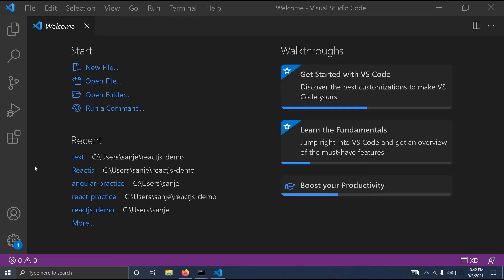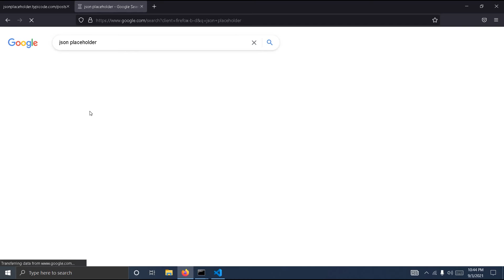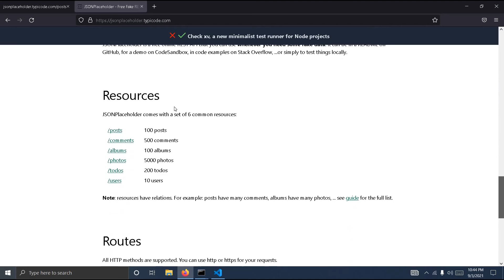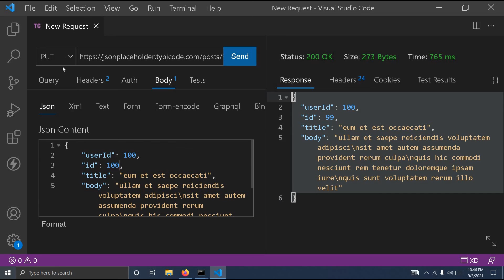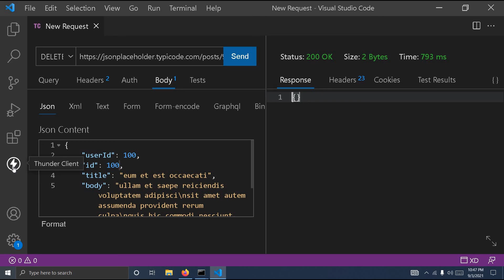Postman Alternatives | VS Code Extension Thunder Bird | Game Changer Extension | GET POST DELETE PUT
Sanjeet Coder is a Gold Medalist and a software developer. His main purpose of this channel is to share knowledge and help to all those students who want to make a career and explore knowledge in Programming field. It's totally free of cost. So take full advantage of learning.